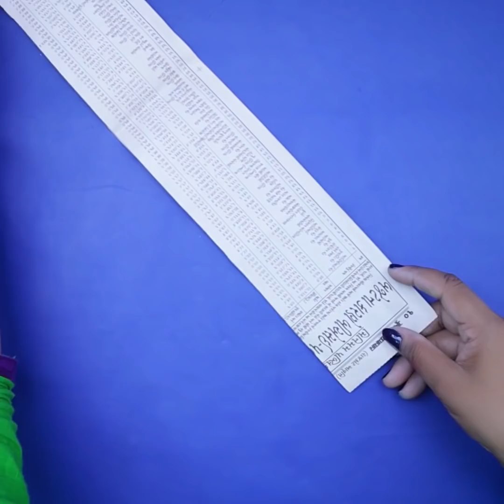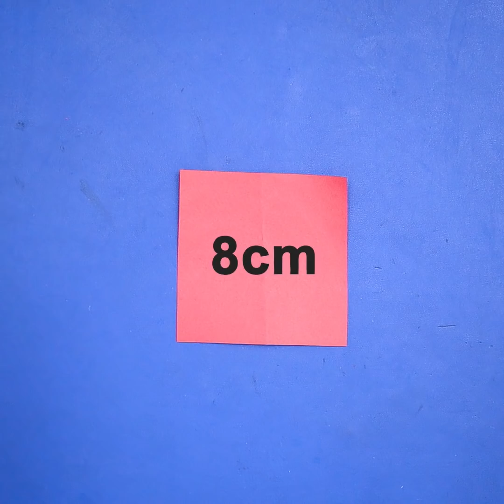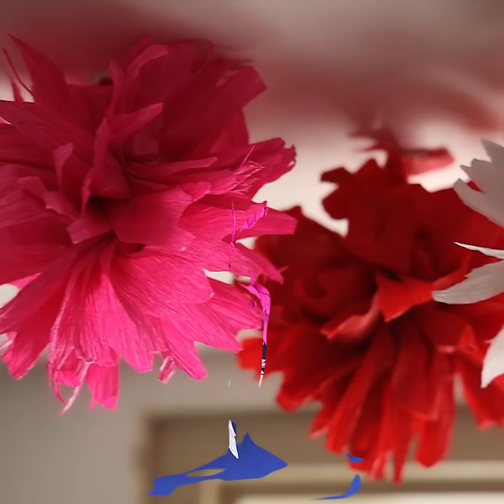घर सजाने के लिए बेहतरीन और सुन्दर तरीके || अपने घर को सजाये आसान तरीके से